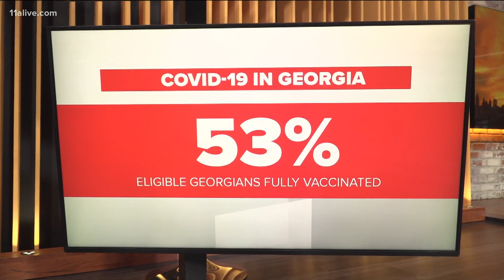Georgia COVID update | State sees impact of omicron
Georgia has seen a sharp increase in cases since Thanksgiving.